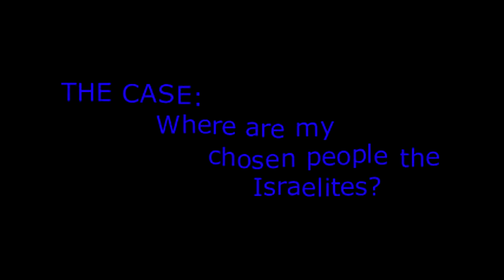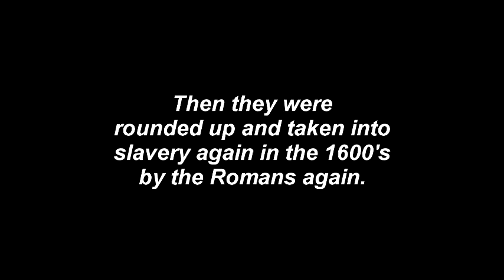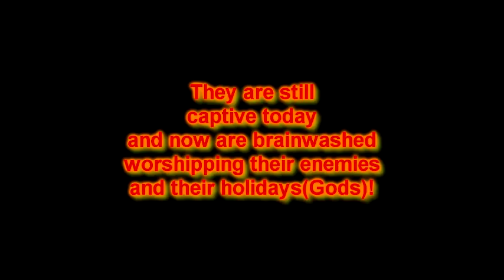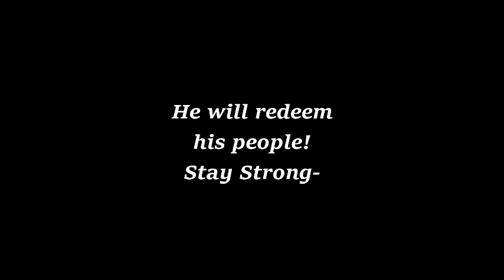The Enemy presents his case before TMH!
Lions Roar Israelites

BEWARE OF CAPTIVITY OF THE CHOSEN PEOPLE.